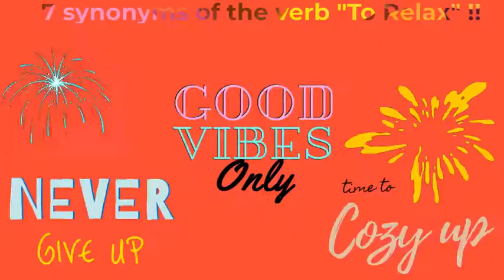7 SYNONYMS OF THE VERB "TO RELAX" !!